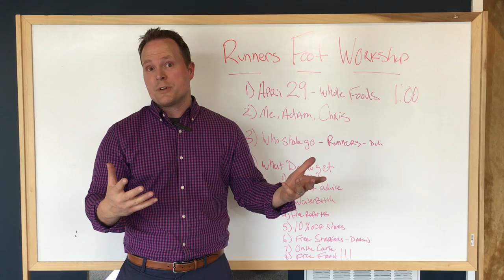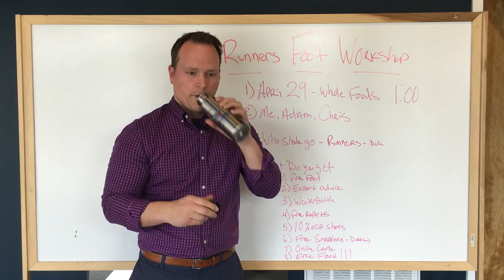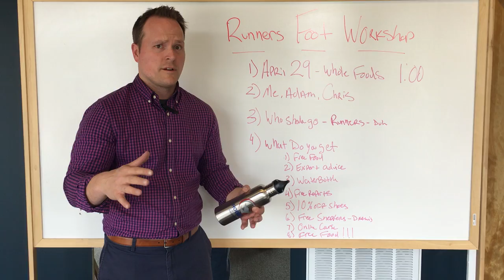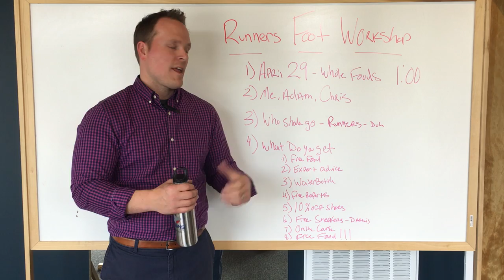FREE Runner's Course